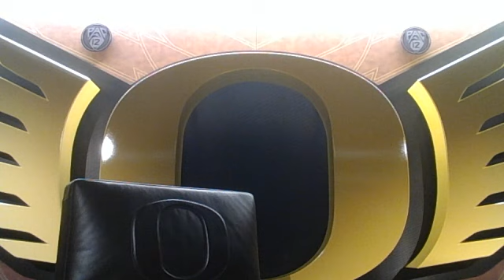Spring Camp: Marcel Yates, Bryan McClendon and Mario Cristobal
Interviews with DB coach Marcel Yates, WR coach Bryan McClendon and HC Mario Cristobal after Oregon spring practice No. 5.